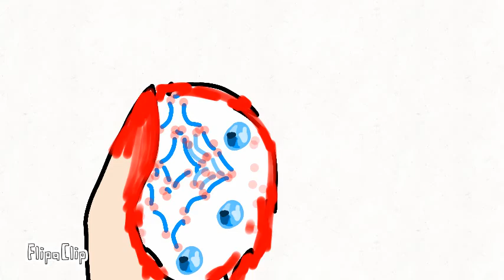Cupcake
Old video yes
it's cringe as heck
-future me